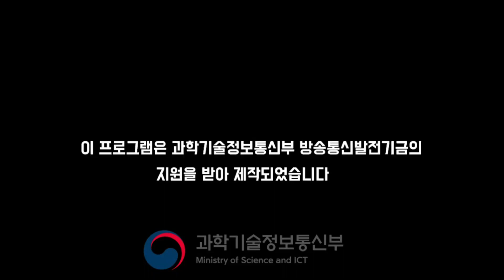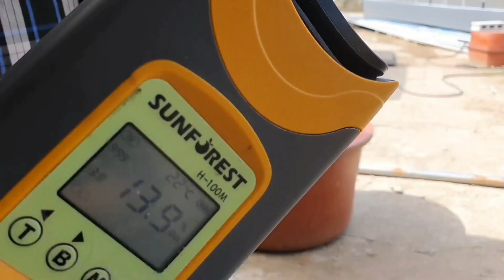남해신소득작물연구회 다우리농장 방문기 하늘에서수박이열린다고?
이 프로그램은 과학기술정보통신부 방송통신발전기금의 지원을 받아 제작되었습니다.
남해 신소득 작물 연구회 다우리농장을 방문하였습니다.
남해 신소득 작물 연구회에서 운영하는 다우리 농장 방문, 남해 신소득 작물 연구회 소개 및 틈새시장 작물 소개, 농장 함께 방문하여 설명 및 작물 채취, 시식하며 틈새시장으로 경쟁력 높은 농산물을 소개하는 영상입니다.
귀농인이나 농가소득 증대를 위해 고민하는 농민에게 유익한 영상입니다.신소득 작물을 남해신소득 작물 연구회장의 인터뷰를 통해 알려 드립니다. 감사합니다.